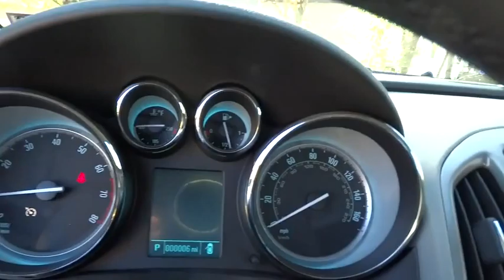2016 Buick Verano Christiansburg VA, Blacksburg VA, Princeton WV, Beckley WV, Roanoke VA 2V303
2016 Buick Verano
2016 Buick Verano Convenience Group - Stock#: 2V303 - VIN#: 1G4PR5SK0G4118869